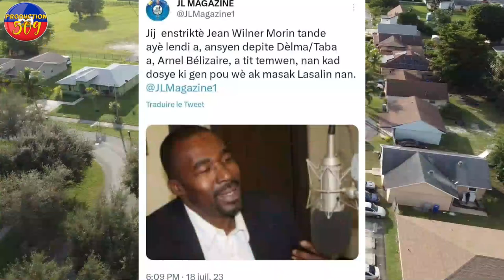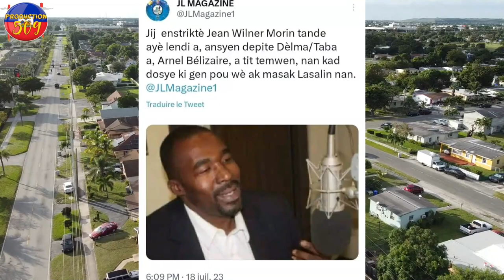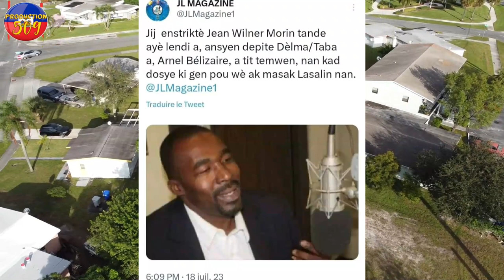CHèF G4NG L4NMO 100 JOU FENK PRAN YON POLISYE Gade kijan polisye ap depale kote L4nmo 100 jou metel